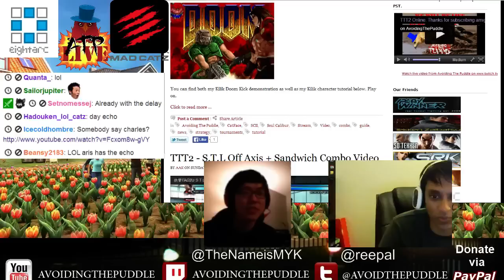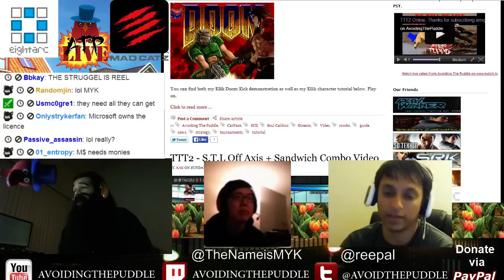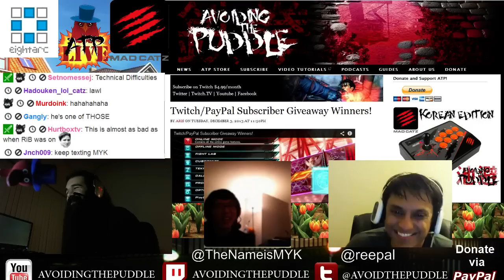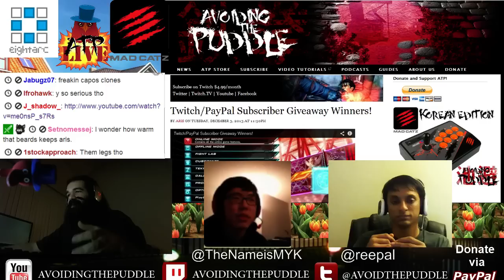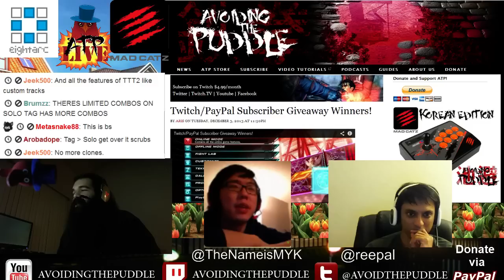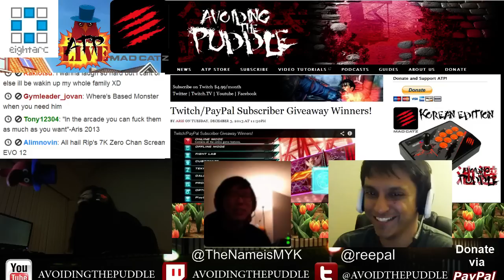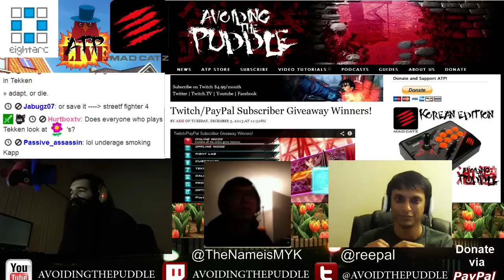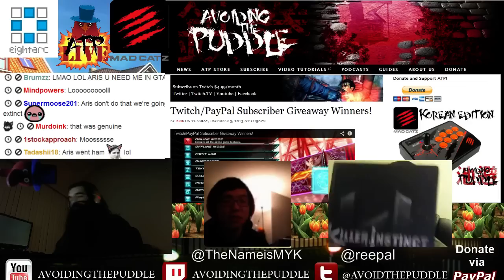ATP Live Episode 27 - 5pm Edition ft MYK and Rip